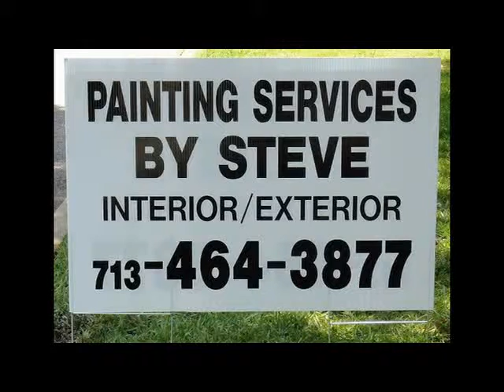Commercial Painting Contractor Katy TX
Painting Services by Steve is an A+ Accredited BBB Member and is the best Commercial Painting Contractor in the Katy TX area. Painting Services by Steve is an award winning contractor that has won multiple awards in the Katy TX, Houston area. Painting Services by Steve has been in the industry since 1988 and specializes in: Commercial Painting Contractor Katy TX, Residential Painting Contractor Katy TX, Interior and Exterior Painting Katy TX, Deck Finish Restoration Katy TX, Woodwork Staining and Refinishing Katy TX, Wallpaper Removal Service Katy TX, Power Washing Service Katy TX, and Sheetrock Repair and Texture Katy TX. If you live in the Katy TX area, and you are in need of a Commercial Painting Contractor, please give us a call at